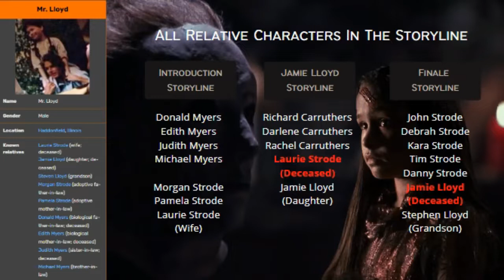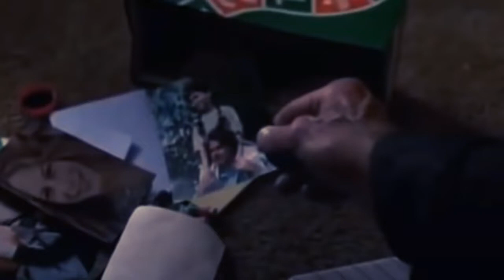CHAOS FILMS Halloween Origins Pt.2